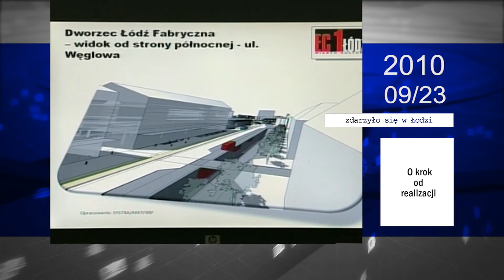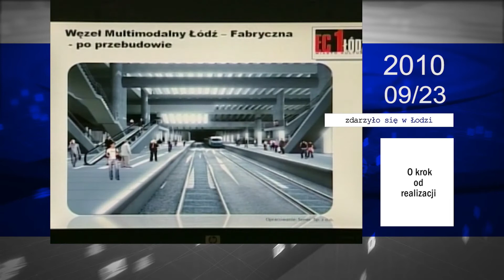ZDARZYŁO SIĘ WŁODZI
23 września 2005, 2010 i 2015 roku.